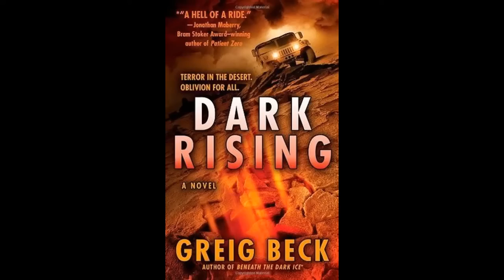Alex Hunter #2: Dark Rising - Greig Beck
When a massive amount of gamma radiation is detected somewhere beneath the desert of Iran, the world is on edge. Is it a nuclear weapon—or worse? Alex Hunter and his highly trained incursion team is on a mission to find out. When they arrive at the ruins of Persepolis, they find an underground facility but no lab, no weapons, no scientists—not even radiation. A black hole has taken everything…

Meanwhile, Iran is preparing for the return of the prophet. Israel is threatening nuclear war. And the details about Alex’s special U.S. military venture—code name: Arcadian—have been stolen. Then another gamma spike is detected…and someone, or something, is draining the fluids from the bodies of Iranian soldiers in the desert.

Now it’s up to Alex to follow the traces of radiation all the way to the ancient caves of Arak, where he’ll come face to face with a creature from his darkest nightmares. Is it game-over for Alex and his team? Or are greater forces at work as the world reaches its natural end—and mankind casts its final judgment?